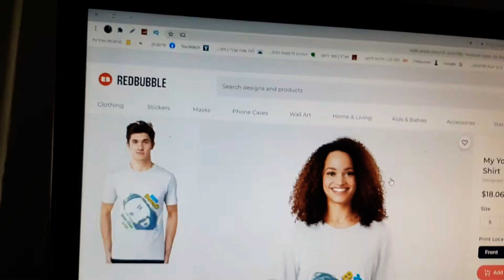🔵 חולצה עם הלוגו שלי /// My Logo on T-shirt